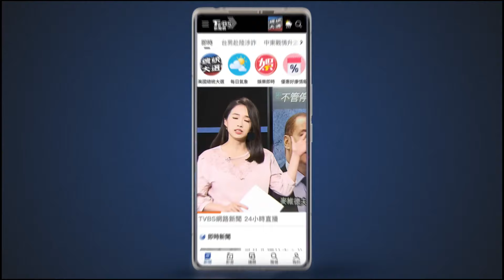2024台灣設計展 主題吃穿在台南 百年活古蹟西市場變場館 ｜TVBS新聞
2024台灣設計展，為期16天的展期，將從這個月26號在台南登場，為了配合今年台南400主題，展區除了美術館2館，還有剛整修完工的百年活古蹟西市場，今年要透過吃跟穿，來突顯台南的設計元素及能量，而市長黃偉哲也化身一日店長，先帶大家來體驗。